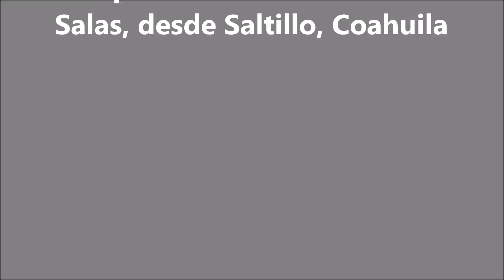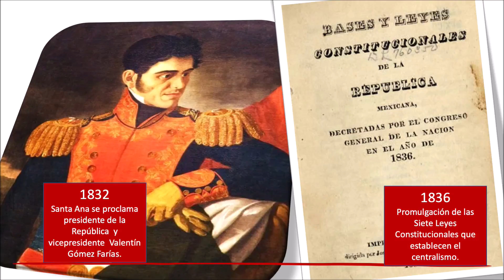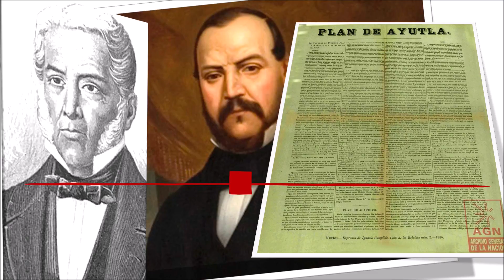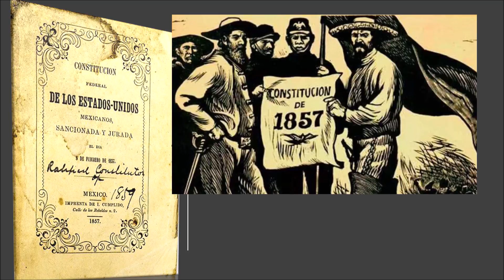historia en Breve Juárez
La Historia en Breve
Juárez y la restauración de la República
Imparte: Andrés Mendoza Salas, desde Saltillo, Coahuila